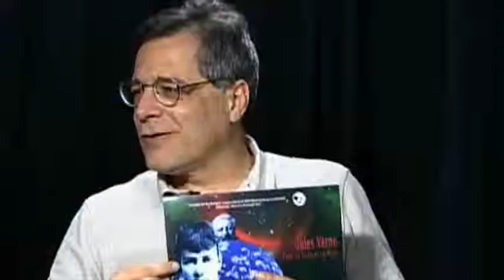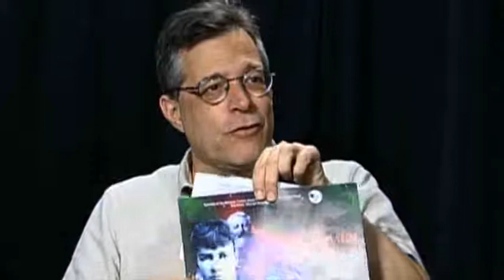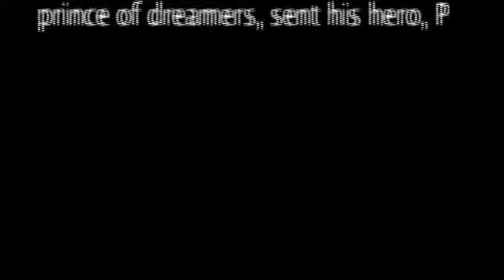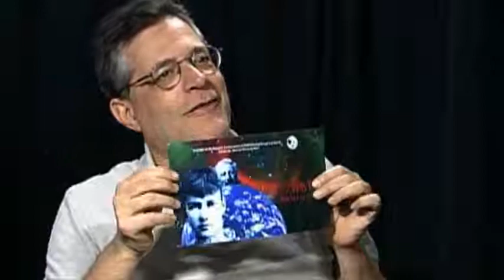Jules Verne: From Earth to the Moon Director Donald Sanders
Travel across space and time—to the moon and back—with Jules Verne and Nellie Bly—in a multimedia theatrical concert that interweaves drama, video, and the music of Chausson, Stephen Foster, Gottschalk, and Chaminade. The year is 1889. Nellie Bly, the twenty-five year old enterprising American journalist, becomes the most famous woman in the world when she embarks on a voyage around the world to beat the record of Phileas Fogg, from Jules Verne’s novel Around the World in Eighty Days. They said a woman couldn’t do it, but Nellie Bly proved them wrong! Nellie creates another media stir when she stops in France and meets the ageing Jules Verne. The meeting between these two unlikely kindred spirits inspires this sumptuous and engaging musical and theatrical event.